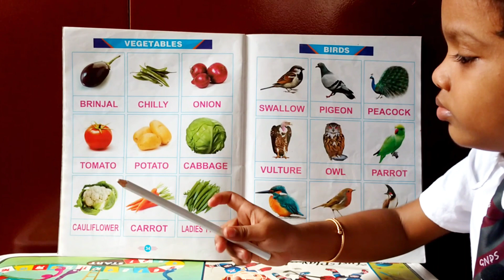Learn Vegetables Name | Vegetables Name in English | Basic English Learning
Vegetables : Brinjal, Chilly, onion, Tomato, Potato, Cabbage, Cauliflower, carrot, Ladiesfinger

indian vegetables names with pictures
25 vegetables names
vegetables names with pictures pdf
vegetables names in tamil
vegetables names in urdu
different types of vegetables with pictures and names
foreign vegetable names
Vegetables Name
Vegetables name in english
10 vegetables name
homeschooling
vege
vegies